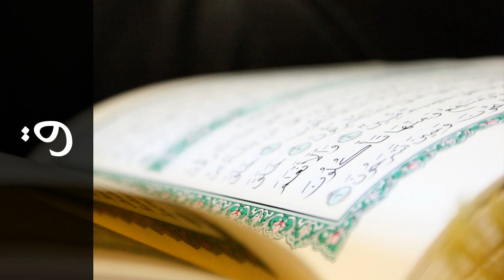سورة ق صلاح الهاشم - Surah Qaaf Salah Alhashim - رواية حفص عن عاصم -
استماع سورة ق  كاملة بدقة عالية للقارئ الشيخ صلاح الهاشم  - حفص عن عاصم  .

Surah Qaaf ( The letter Qaaf ) recited by Qari Salah Alhashim  - Rewayat Hafs A'n Assem .